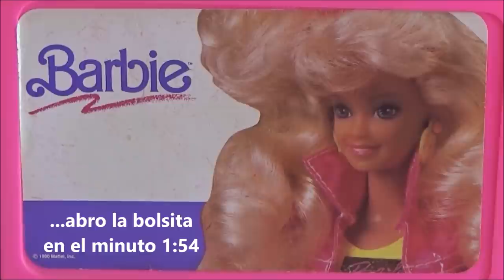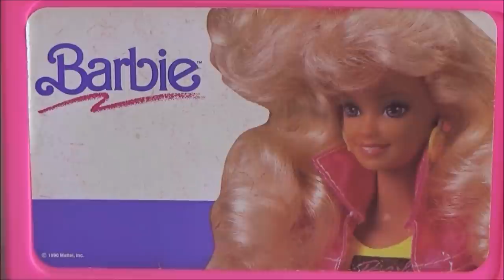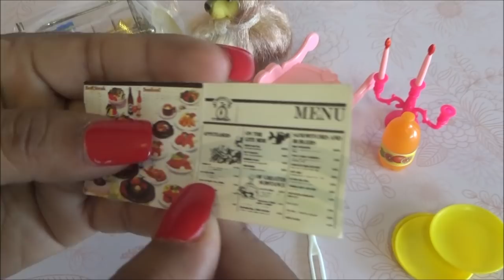2 Abriendo la Caja Gigante de Cosas Para Barbie: Accesorios 2